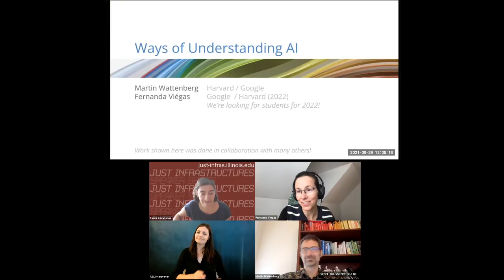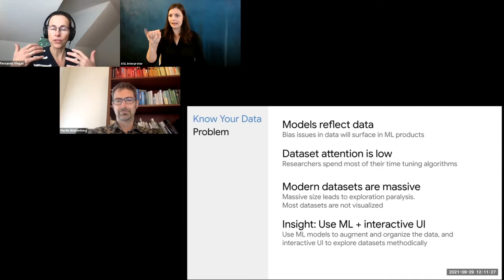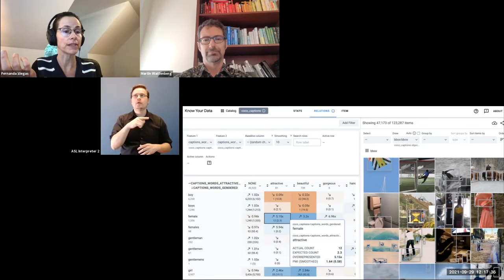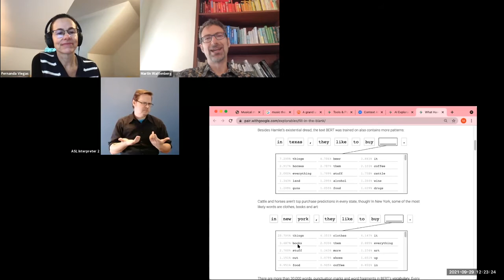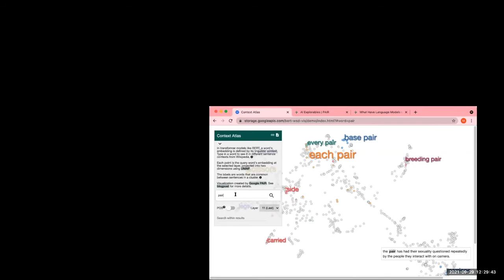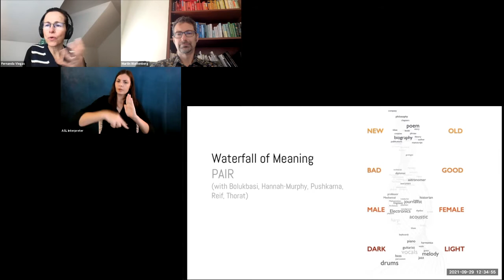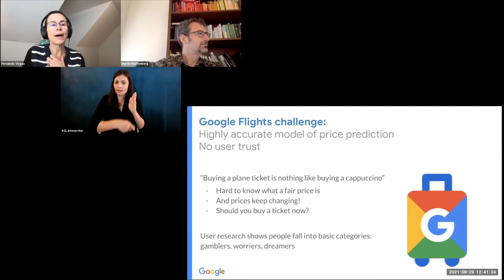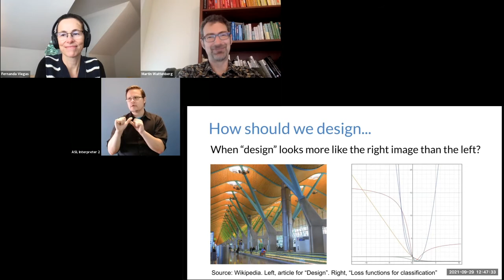Speaker Series: Fernanda Viégas + Martin Wattenberg "Ways of Understanding AI"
Artificial intelligence isn’t a single technology—it’s become a broad field, with applications to almost every area of life. As a result, we can’t view it with just a single lens. Instead, we should use every tool at our disposal. Yes, math and engineering are important, but design and even art are critical as well. Through a series of examples we will discuss multiple ways of knowing and understanding how AI works, and how using these different lenses together can broaden participation in the field of AI.

Fernanda Viégas and Martin Wattenberg are computer scientists whose work in machine learning focuses on transparency and interpretability, as part of a broad agenda to improve human/AI interaction. They are also well-known for their contributions to social and collaborative data visualization. The systems they’ve created are used daily by millions of people.

Viégas and Wattenberg co-founded the People+AI Research team (PAIR) at Google, where they hold positions as principal scientists. Wattenberg is a Gordon McKay Professor of Computer Science at Harvard; Viégas joins Harvard in January 2022 as a Gordon McKay Professor of Computer Science and as a Sally Starling Seaver Professor at the Radcliffe Institute for Advanced Study. The duo is also known for visualization-based artwork, which has been exhibited in venues such as the Museum of Modern Art in New York, London Institute of Contemporary Arts and the Whitney Museum of American Art.